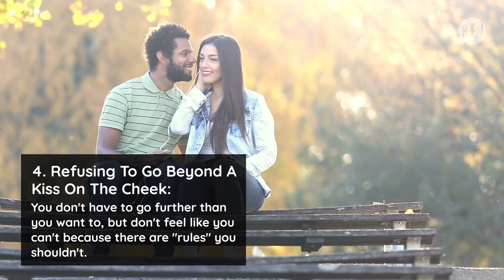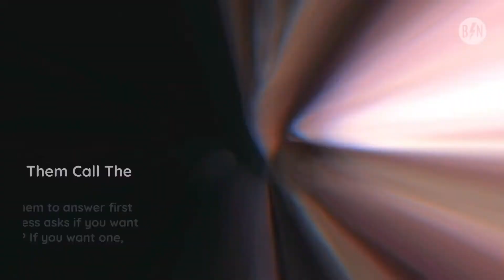10 Rules You Should Definitely Break On Your First Date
First dates can be nerve-wracking, especially if you're trying to act a certain way and follow a bunch of arbitrary rules. If you’re following all the same rules as every other girl, how will you ever stand out?